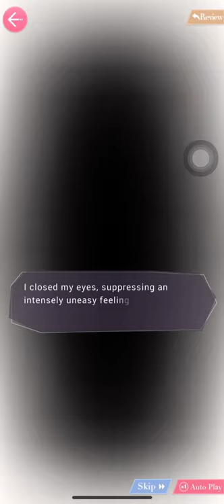Lucien • The Promised Date [JP]